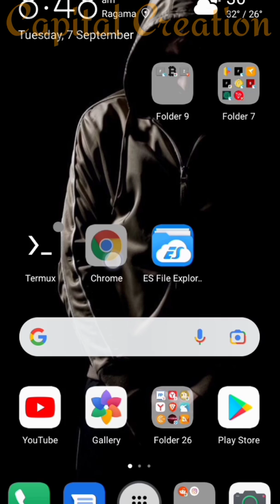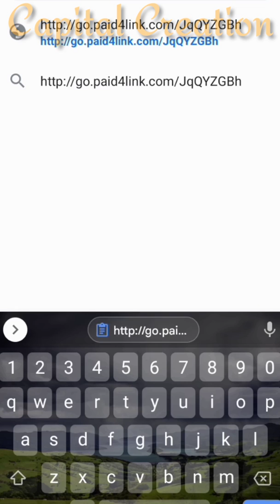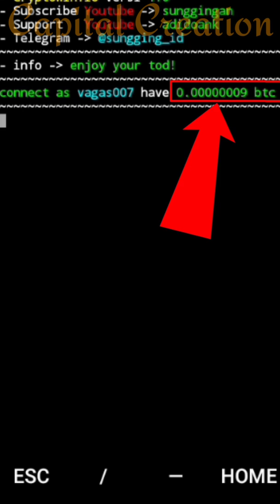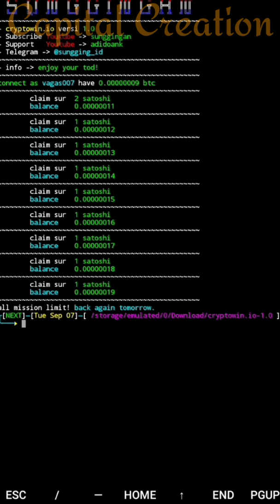Termux Tutorial - Bitcoin Faucet || Limited Claims || Limited PTC Adds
❗ Important notice ❗

💕 Join Pi Network With Me Follow This And Use My Username ( vagas007 ) as Your invitation Code. Let's Mine Pi Together.💕
* invitation Code : vagas007 ✔️
* invitation Code : vagas007 ✔️
* invitation Code : vagas007 ✔️
[ now we have a new chance and the best things is  you don't really have to invest anything, you can mine it just by using your phone and pressing button once a day. ]
[ the mining rate gets slower with every 10 million new miner's so don't miss it.]

💢 Tools .

      ( Password : vagas007 )

(go to settings and install parallel space apk)

                        [ Termux New User ]

[🔹]   Copy And Paste This Command's in To Your Termux ✔️

💢Tag's .

Capital Creation YouTube Channel,
All faucet with termux,
5 in 1 Auto faucet,
how to hack minex.world with termux,
New Script for minex.world,
How to hack drop Kash app,
How to hack drop Kash app with termux,
BTC hack with termux,
LTC hack with termux,
DOGE coin hack with termux,
How to hack btc Satoshi with new script,
Unlimited btc hack with termux,
24hour nonstop btc hack,
24hour nonstop DOGE coin hack,
How to get unlimited self referral for clipclap,
How to get unlimited diamond chest in Clipclap,
Clipclaps hack unlimited chest nonstop,
XpressCrypto hack with termux,
8 in one in Fire faucet with termux,
Capital Creation,
Script maker,
BCH JOLLY,

to uplode this kind of videos in the future thanks.